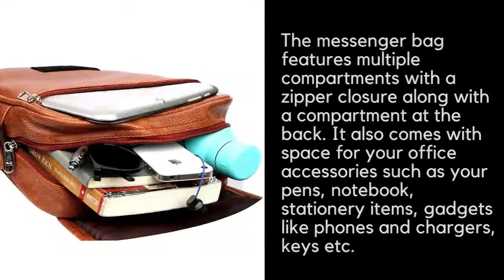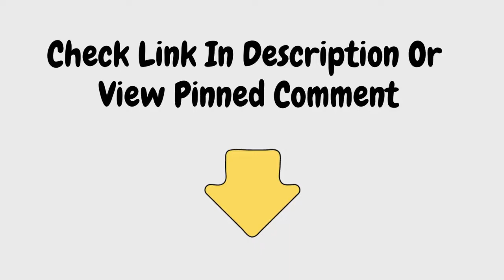Best Casual Sling Bag For Men | Bagneeds | Amazon India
We bring to you this sling bag which is suitable for carrying around your office stuff along with your daily items. The sling bag bag is made from synthetic leather fabric and comes in an attractive black colour. It is designed and can be used by men.